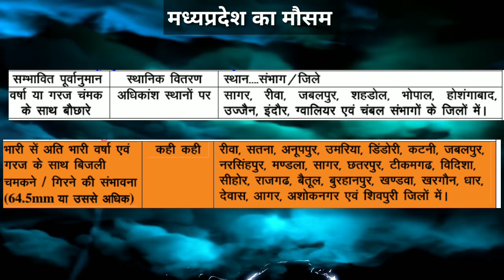25 और 26 जुलाई को मध्यप्रदेश मे मौसम कैसा रहेगा / मध्यप्रदेश मौसम समाचार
आज के इस वीडियो में हमने 25 से 27 जुलाई तक के मध्यप्रदेश मे मौसम पूर्वानुमान के बारे मे  बात की है
25 जुलाई का मौसम
MP weather report
MP me baarish kab aayegi
MP ke Mosam ki report
MP monsoon update
मध्यप्रदेश मे बारिश कब होगी
मध्यप्रदेश मौसम पूर्वानुमान
मध्यप्रदेश मे मानसून कब आएगा
मध्यप्रदेश के मौसम की जानकारी
 मध्यप्रदेश मौसम पूर्वानुमान
Today weather forecast
Madhyapardesh weather report
Weather report
Skymet weather